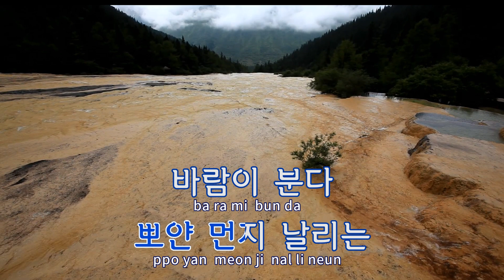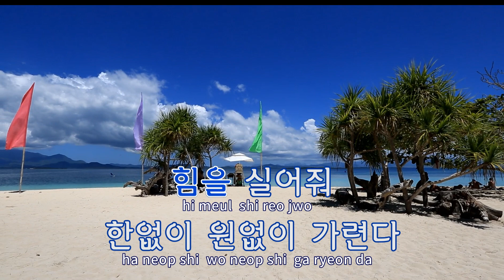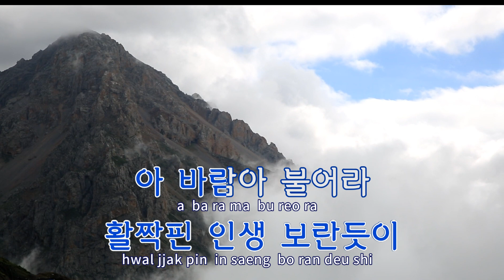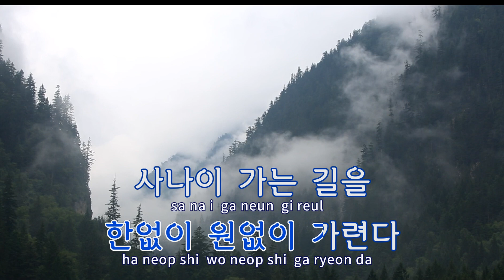[TJ노래방] 두주먹불끈쥐고 - 조성오 / TJ Karaoke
두주먹불끈쥐고  --  조성오